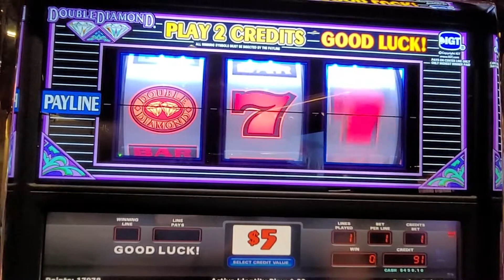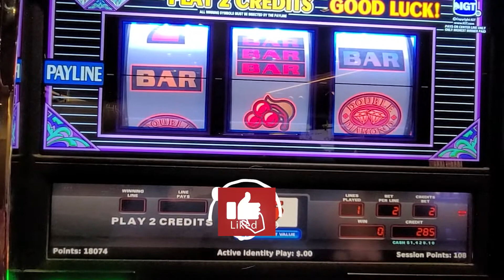Amazing 3 Minutes On Double Diamond Old School Slot Machine at Cosmo Las Vegas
It’s easy and free!! Also clicking the bell icon allows you to be notified when we post a new video or if we go live from a casino. Also please hit the thumbs up as this helps us get noticed by more new people and helps our channel grow! If there are certain games you would like to see us play on the channel please comment and share with us what you would like for us to play.

We play a mix of new and classic old school slot machines in Casinos from Las Vegas to North Carolina. . I will play everything from the penny slots to high limit betting from .50 cents to $20 per spin. The slots I play include Triple Diamond, Triple Double diamond, triple Strike, Triple Diamond Strike, Double Diamond Strike, Double Diamond, Triple hot Ice, Triple Red Hot Sevens, 3x 4x 5x times pay, Triple Stars, Triple Double Stars, Five Times Pay, Wheel of Fortune, PINBALL slot, Triple Lucky, Triple Lucky Magic 7's, Double Gold, Triple Gold Bars, Sizzling sevens, Lightning cash, thunder cash, colossal reels, Black Diamond, Crystal Stars, Mega Vault, Jackpot Gems, Blazing 7's, Pink Diamond, Dancing Drums, Supreme Sevens, Triple Cash, ten times pay, red White and Blue Slots, 12 times pay, 4 times pay, 2x 5x 10x times pay, easy money, in the money, double jackpot, quick hits, quick hit, Wheel of Fortune Gold Spin, Triple Double Moolah, Wizard of oz slots, Ghostbusters slots, The Godfather slots, Dragon link, Lock it link, wild thing slot, cash machine, green machine, buffalo gold, Huff N’ Puff, 88 Fortunes, Video Poker, Jin Long 888, Quick Hits, Rakin Bacon, AGS Slots,  SGI Slots,  aristocrat slots,, 4 reel slots, 5 reel slots, classic slots, and many more slot machines.

Every video is intended for those 18 and over.

Cell Phone TriPod Holder
Manfrotto Monopod
256G Micro SD
Zhiyun 3 Axis Gimble
Samsung Note 20 Ultra
Cannon EOS M50
GoPro Hero 10 Black